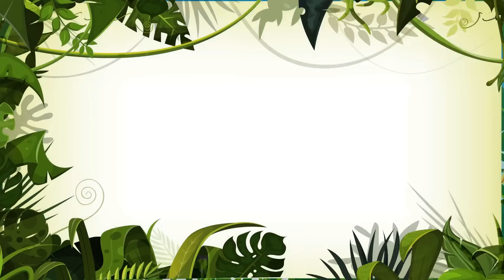Tromba Pelo Mar Vol. 6 - Giramille 50 min | Desenho Animado Musical